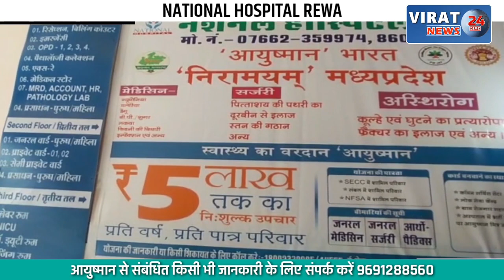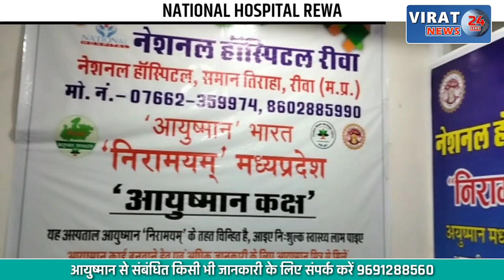🔻रीवा- नव वर्ष में जवा सेंट मैरी स्कूल स्टाफ ने गरीबों को बांटे मिठाइयां और कंबल, देखें खबर !